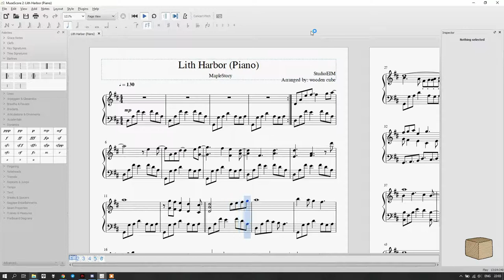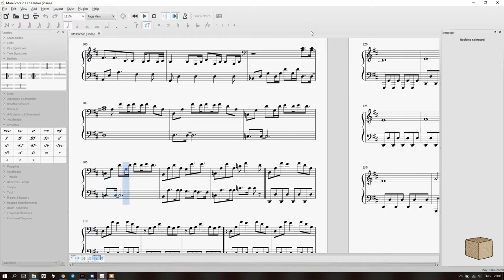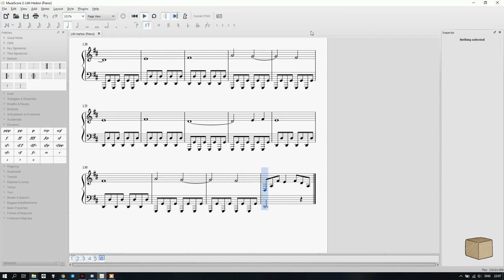Lith Harbor | MapleStory — Sheet Music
It sounds pretty bad here but trust me, it's a lot better on a real piano with a sustain pedal and a gentle touch.

Lith Harbor has one of my favourite background music from a very nostalgic game, so I tried to make this so I could play it properly. There's so many hidden harmonies that I never noticed before doing this, and I tried to fit what I could into a piano score that is still possibly playable with practice.

Some parts are not very convenient to play however, so feel free to simplify at your own discretion if you're going to try this out.